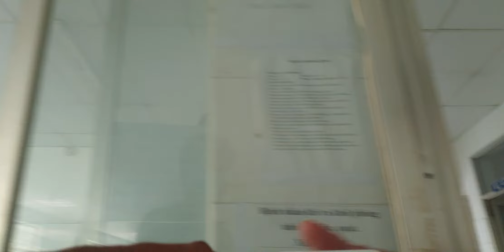bếp ăn nghĩa tình tiếp tuc đi làm từ thiện mình đăng bài để cùng nhau chia sẽ tình yêu thương.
phat cơm từ thiện